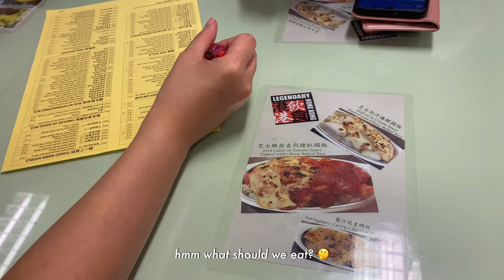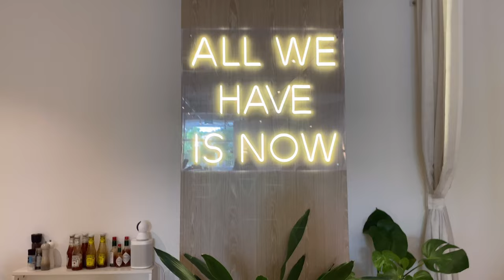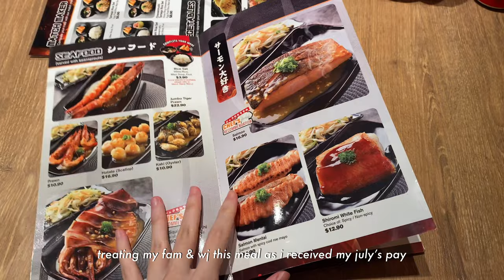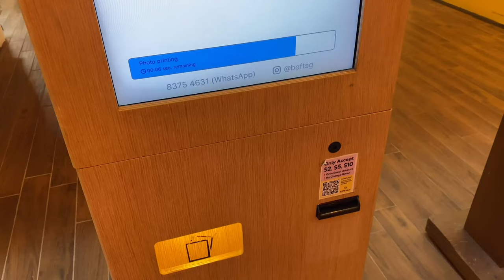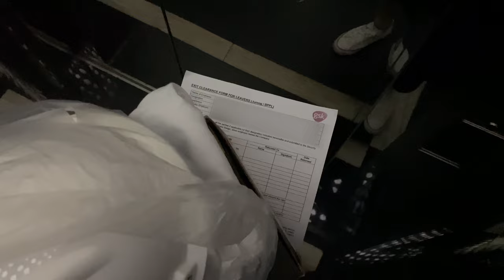Singapore Vlog: Last Day at GSK, New Cafe, Charles & Keith Wallet Unboxing, Teppanyaki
It's the last week of work at GSK! Pretty sad that I'm leaving my amazing L&D colleagues. 😢

Thumbs up if you enjoy this weekly vlog! ˙ᵕ˙

What i used to film/edit 📷
iphone 11, vllo , procreate